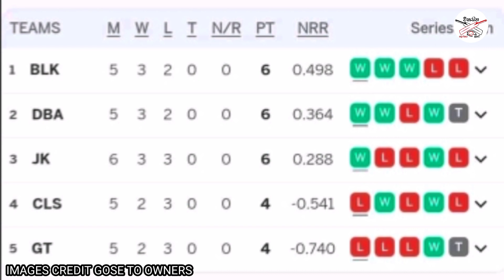ලකුණු සටහන උඩ යට මාරු වෙයි තරඟ 13 ක් අවසානයේදී - points table lpl 2023 - lpl match highlights - lpl